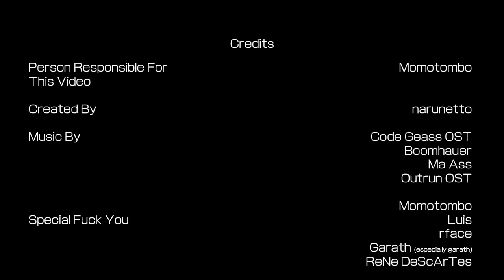ReNe 3: The Heen of Ages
goddam